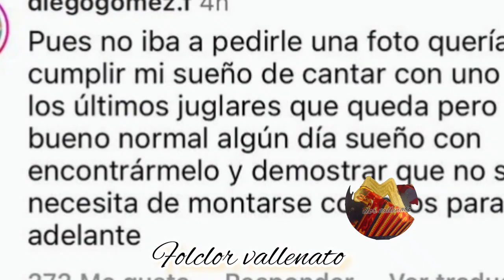A poncho Zuleta no le perdonaron el desplante que le hizo a este cantante que quería cantar con el